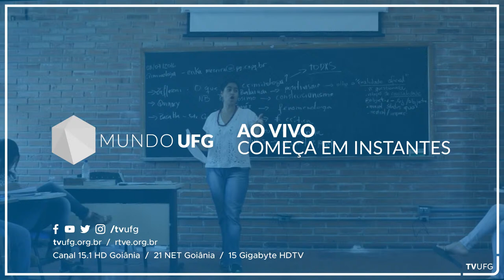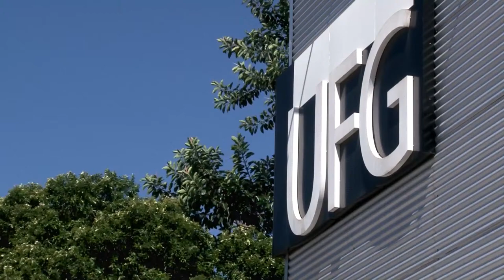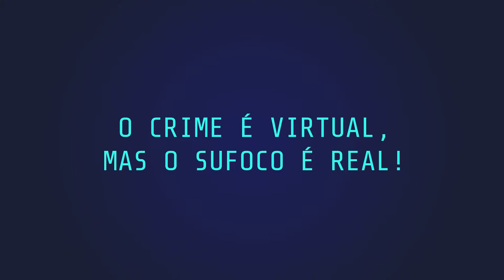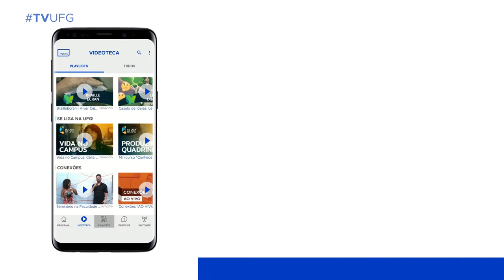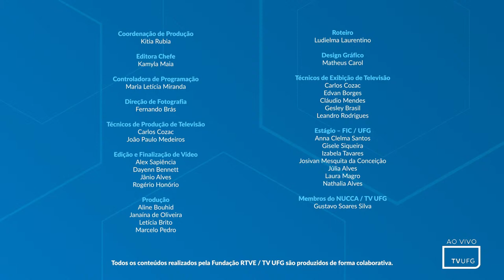Medicina Chinesa | MUNDO UFG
Tema: Medicina Chinesa
Entrevistados: Claci Rosso (dir. FEN/UFG), Francisco Figueiredo (dir. DRI/UFG), Ana Cecília Coelho (pres. Abenah) e Matheus Moreira (fisioterapeuta)
Interpretação para Libras: Joseane Carvalho